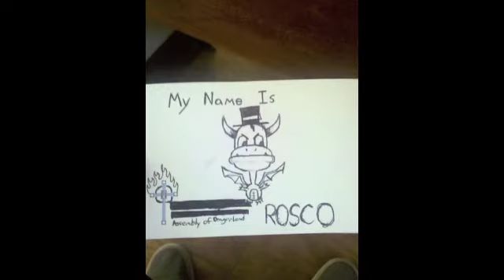Top Hat Land- Penis